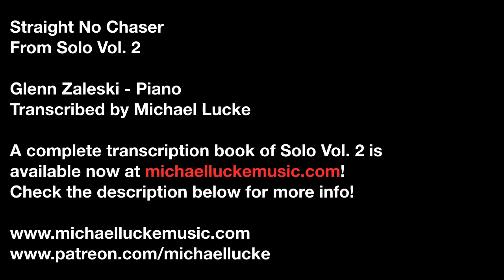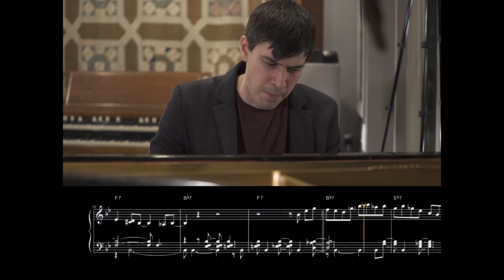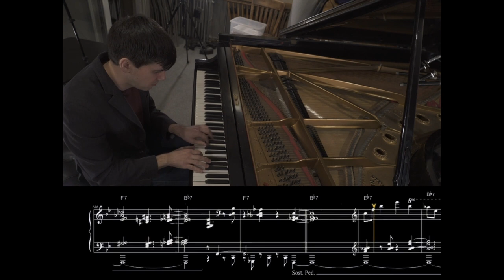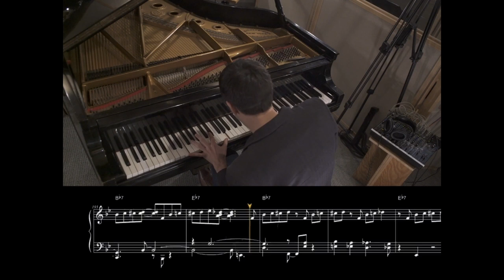Glenn Zaleski - Straight No Chaser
Solo Vol. 2 Complete Transcriptions now available!
Paperback Edition (Orders outside of the US)

Straight No Chaser from Solo Vol. 2
Complete transcription